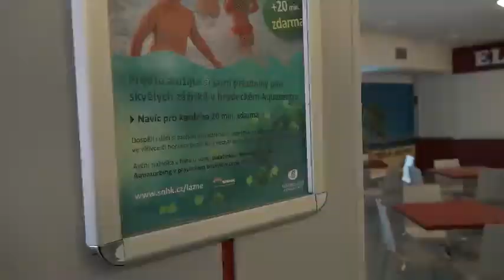Jarní prázdniny v Aquacentru s dárkem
Ani letos o jarních prázdninách nezapomíná Správa nemovitostí Hradec Králové, provozovatel plaveckého areálu, na malý dárek pro své návštěvníky. Prázdniny jsou chvíle, kdy by měl každý zpomalit, relaxovat, trošku si odpočinout a nabrat síly. Aby na to vše byl dostatek času, tak po celé jarní prázdniny, od 17. do 25. února 2018, má každý návštěvník Aquacentra v Městských lázních navíc zdarma 20 minut ke vstupu.